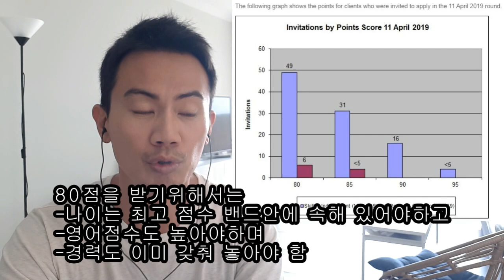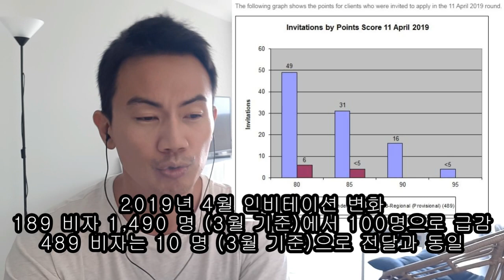호주 라이프 030. 489, 189 비자 2019년 4월 인비테이션 분석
2019년 4월, 189, 489 비자 인비테이션 비교 분석, 그리고 남은 5월 6월 인비테이션 예상